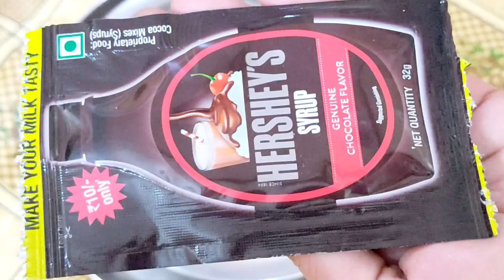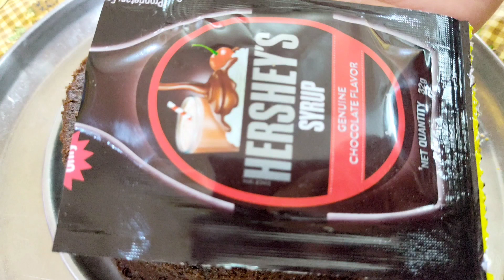CHOCOLATE CAKE 🍫 | cocoa powder | vegchocolatecake | by poonam's kitchen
how to make chocolate cake in hindi
chocolate cake recipe in hindi
poonam's kitchen
cake recipe in hindi
cake
how to make cake
hindi

eggless cake recipe in hindi

eggless cake

eggless cake recipe without oven

no egg
no oven
no condensed milk
no milk powder
no nozzle
no decorative items
no decoration material
no cream
how to make chocolate cake without cocoa powder

how to decorate a cake

cake frosting

केक कैसे बनाते हैं

चॉकलेट केक घर पर कैसे बनाते हैं

केक को कैसे सजाते हैं

घर पर केक कैसे बनाते हैं

बिना ओवन का केक

केक कैसे बेक करते हैं बिना ओवन के

बिना ओवन के केक bake karte हैं

बिना अंडे का केक

घर में ही मौजूद चीजों से बनाए बाजार जैसा केक
veg cake

cake recipe without condensed milk
cake recipe without egg

easy method of cake 🎂🍰
easy frosting

no materials for cake decoration
dont worry
just decorate your cake with chocolate

any chocolate can be used